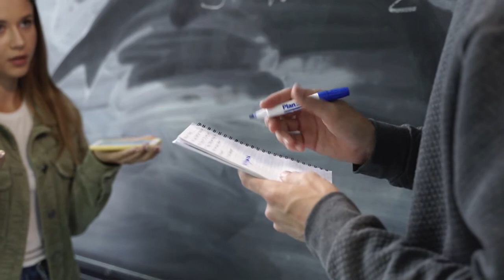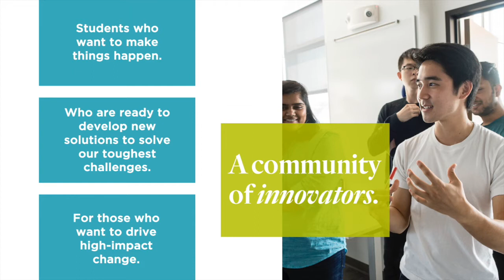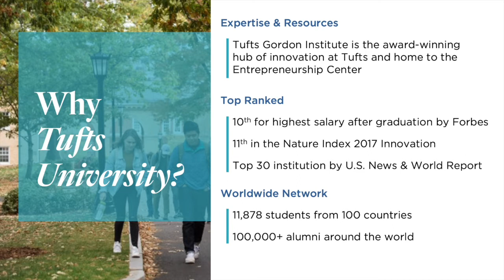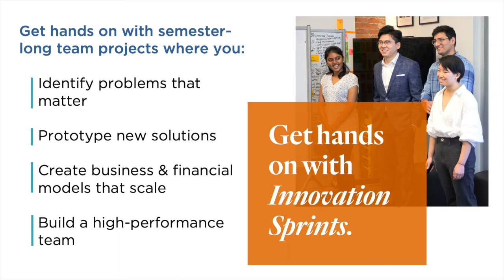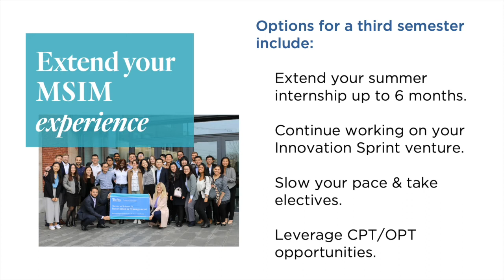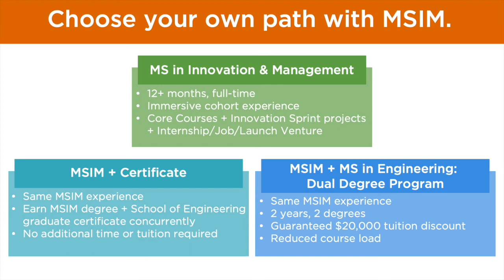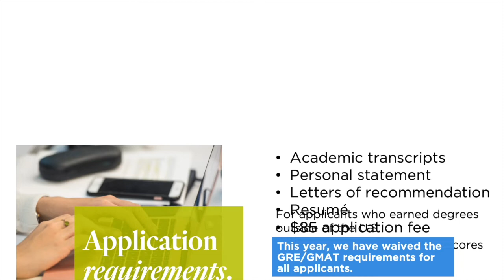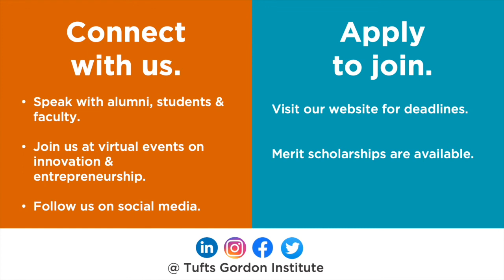MS in Innovation and Management Program Overview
Can't join one of our live virtual information sessions? Check out this short video to learn all about Tufts University's MS in Innovation and Management, a fast-paced, immersive experience where you can gain the business, leadership, and entrepreneurship skills you need to make an impact in the world through technology - all in as little as one year.

Product innovation. Leadership. Design thinking. Finance. Business strategy. The fast track for innovators starts here.